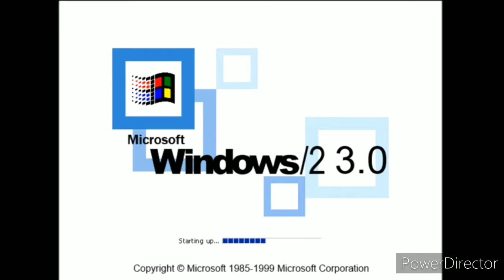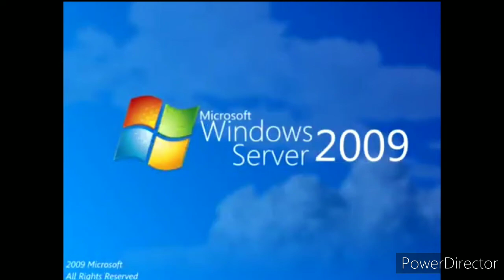Windows Startup And Shutdown Sounds Never Released 4 with a Twist